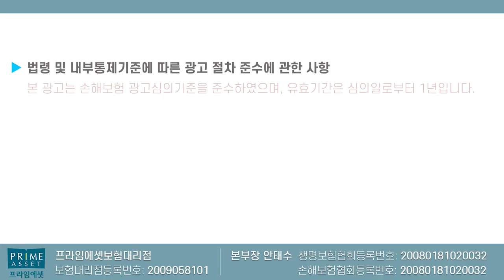암보험 유사암 50% 얼른 막차타세요~~ (f.순간의 선택이 평생을 좌우!!)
유사암진단비 50%→20%축소 이젠 단 하루밖에는 안남았습니다.

감사합니다!!

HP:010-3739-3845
카톡친구추가:r2an
카톡플러스친구:보험왕